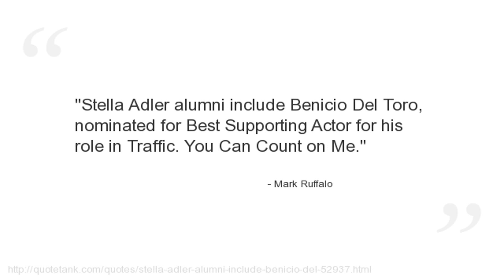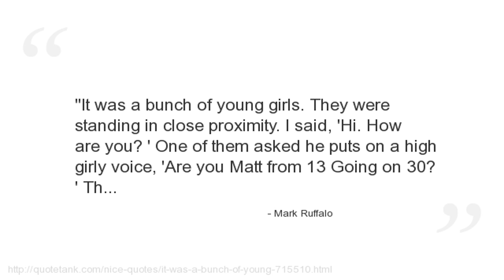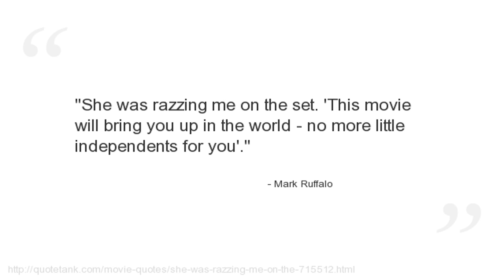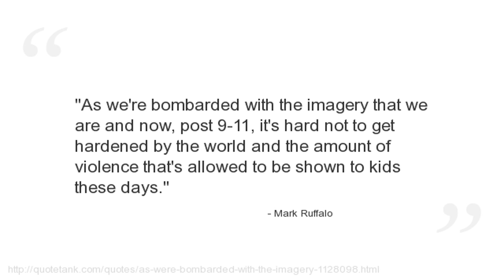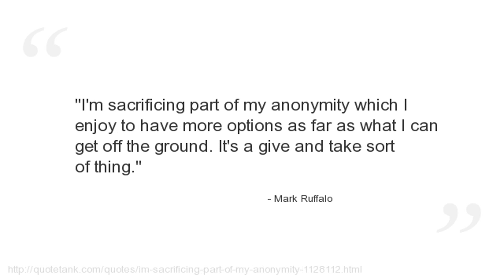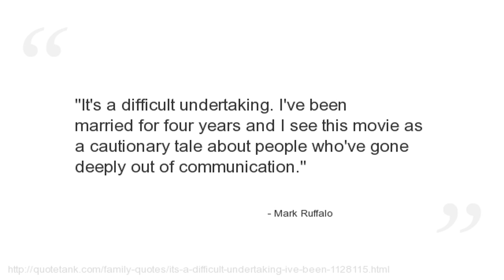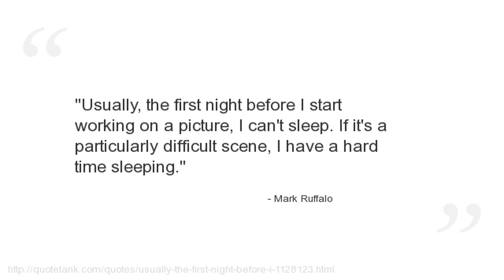Mark Ruffalo Quotes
Who is Mark Ruffalo?
An American actor, director, producer and screenwriter.